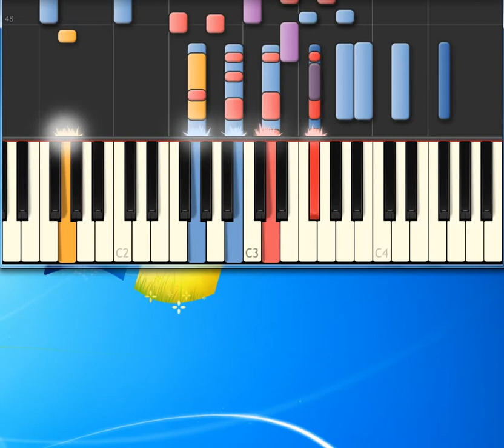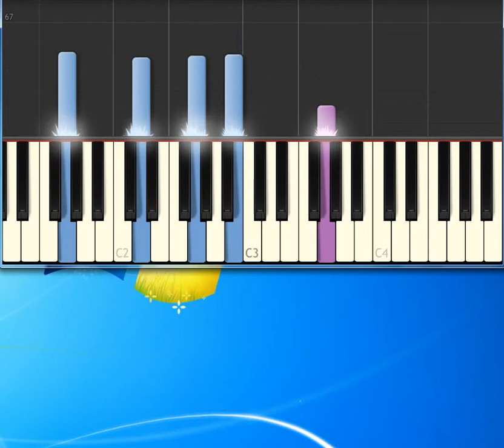America Daisy Jane [Piano tutorial by Synthesia]